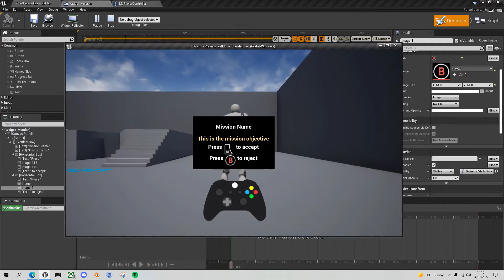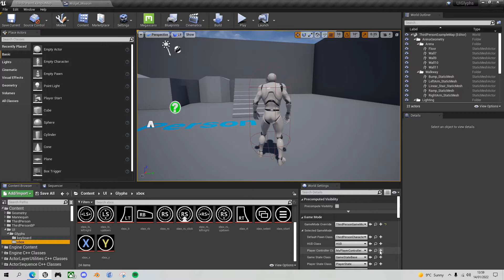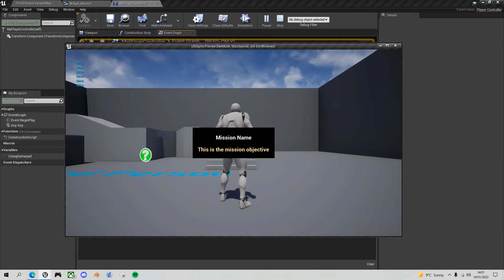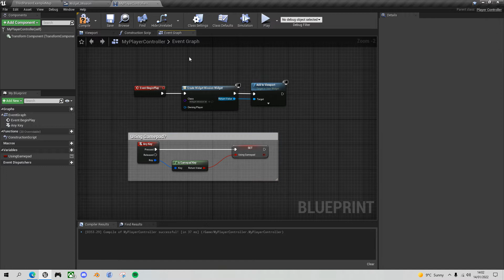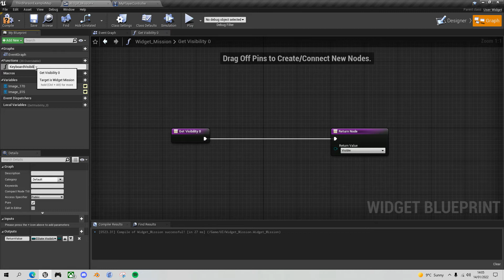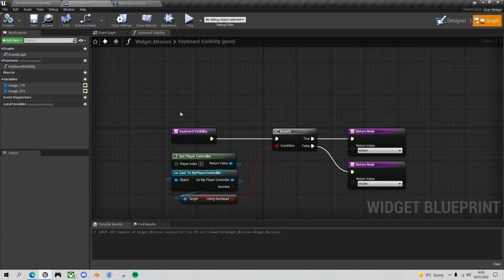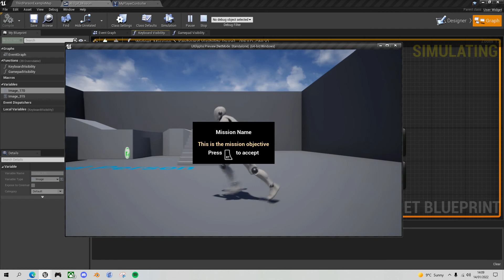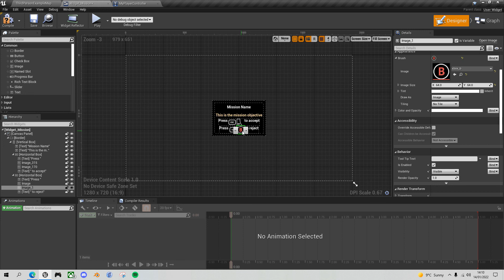UE4: Automatically adapt UI images for keyboard/gamepad (link to FREE images)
In this Unreal Engine tutorial, I'll show you how to create UI widgets which automatically show the correct button images depending on whether you are currently using a gamepad or a keyboard/mouse combo.

As a bonus, here is a link to a set of free button images (glyphs) for keyboard and gamepad: